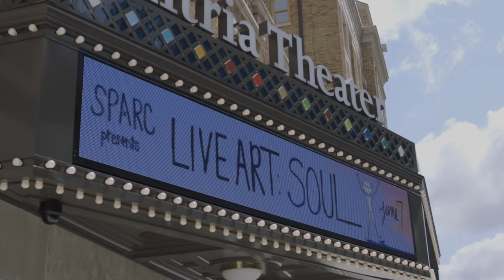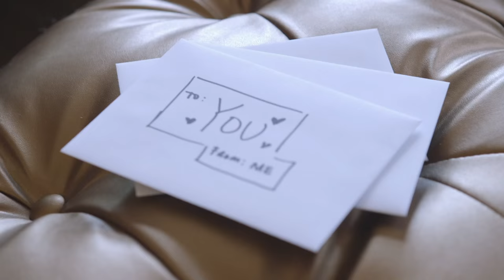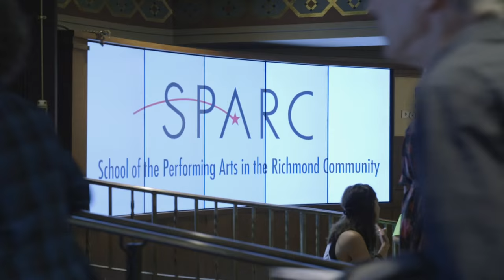LIVE ART: Share Your Soul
| | | | To watch with closed captions, click the "CC" button at the bottom of the video screen.
Click "Show more" for more information below!
The School of the Performing Arts in the Richmond Community (SPARC) and award-winning documentary filmmakers Martin Montgomery and Bill Gaff of humanstory have released a new, 12-minute short film about SPARC's LIVE ART program, "LIVE ART: Share Your Soul."

This new short film walks the viewer through the total experience -- from the students' perspective, as well as the faculty, volunteers, and guest artists.

LIVE ART: SOUL was performed one-night-only to a sold-out crowd of over 3,500 at Richmond's Altria Theater. Artists Sara Bareilles, Jason Mraz, Rene Marie, Chris Stills, Robbie Schaefer, Robbin Thompson, Susan Greenbaum, Raining Jane, Zak Resnick, Jesse Harper, Josh Small and Samson Trinh share their passion and enthusiasm for the experience of performing with this inclusive group of young people.

Their first short film about LIVE ART, "The LIVE ART Story," won the national PBS 2013 Online Film Festival after being nominated to the contest by Richmond's public broadcasting station, WCVE.

Their second film about LIVE ART, "LIVE ART: Through the Artists' Eyes," focused on the guest artists' perspective as they worked through a weekend of rehearsal with some of the most inspiring students on Earth.

In addition to these short films, Montgomery and Gaff have created a feature-length documentary film which is in consideration for national distribution. For more information on the feature documentary,

ABOUT LIVE ART

LIVE ART is more than just a concert event. For nine months, 125+ students with a range of developmental disabilities (autism, Williams syndrome, Down syndrome), hearing and vision impairment participate in inclusive performing arts classes alongside typically developing students. Through weekly classes led by a collaboration of over 40 professional teaching artists, arts educators and special educators, students explore innovative ways of combining art forms: dance with computer technology, visual art, music theory, dance with paint, creative writing, spoken word, photography, acting, set design, singing, and performance.

The students' engagement in the arts expands their self-awareness, awareness of others, and range of emotional contact, physical self-control, and empathy. Each class collectively performs their visual and performance art with the featured musicians in the LIVE ART concert.

SPARC was recently awarded its first-ever grant from the National Endowment for the Arts in support of the LIVE ART program.

All students participate in LIVE ART tuition-free, thanks to major project funding by the Stanley and Kim Markel Memorial Fund of the Community Foundation Serving Richmond and Central Virginia, the Jason Mraz Founation, the E.J. Wade Foundation, Altria Group, the E. Rhodes and Leona B. Carpenter Foundation, and more.

ABOUT SPARC

Since its founding in 1981, SPARC has served more than 15,000 children with a variety of programs for young people aged 3 -- 18. These include high quality performing arts training programs, in-school arts education, after-school enrichment programs, an inclusive arts education program for children with special needs, an acclaimed statewide high school playwriting program, and summer camps. Course offerings encompass music, dance, acting and theatre production for beginners to advanced students. SPARC is a 501(c)(3) nonprofit organization and one of the nation's most comprehensive, community-based performing arts education organizations, providing valuable life skills to children through high-quality programs.